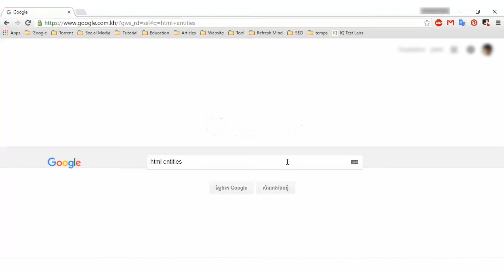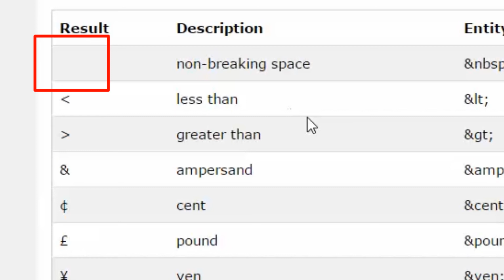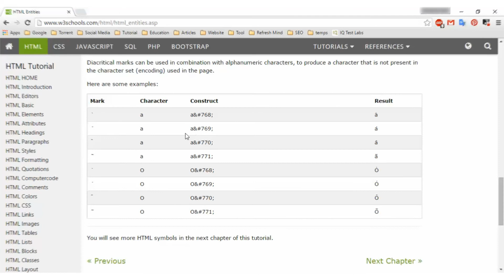១៩ - អំពី HTML Entity | KHODE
យើង​សិក្សា​អំពី​ការ​សរសេរ​សញ្ញា​មួយ​ចំនួន ដែល​ជា​កូដ ប៉ុន្តែ​យើង​ចង់​ឲ្យ​វា​បង្ហាញ​លើ​គេហទំព័រ ដូចជា សញ្ញា​តូចជាង សញ្ញា​ធំជាង សញ្ញា​និង... ។